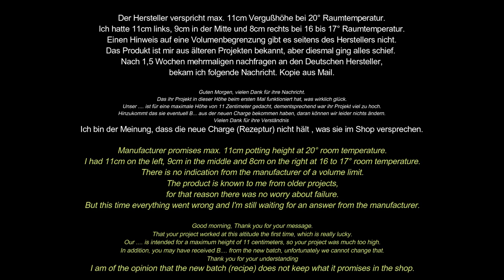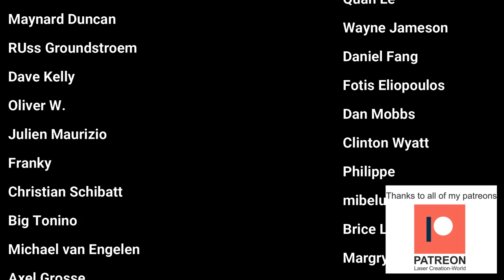ICE ROAD Diorama scale 1:24 / 18kg Epoxy Resin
** Werbung / Ads